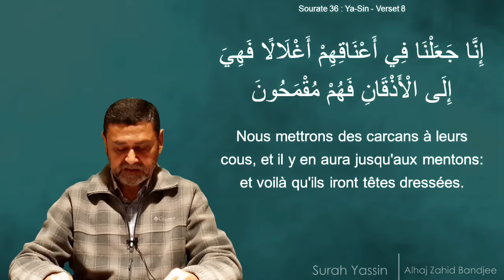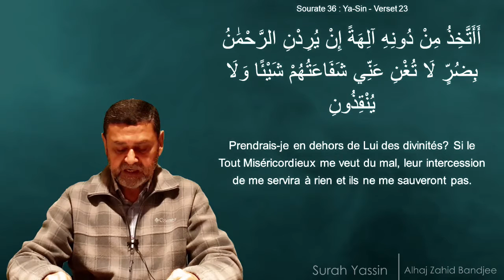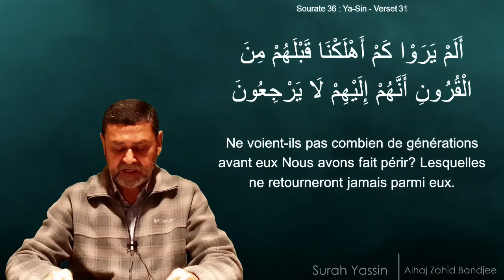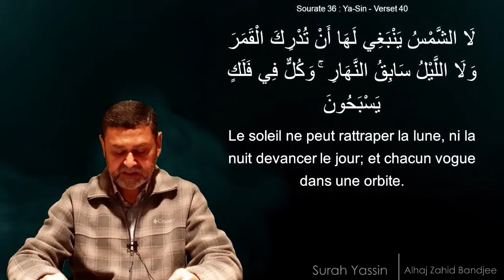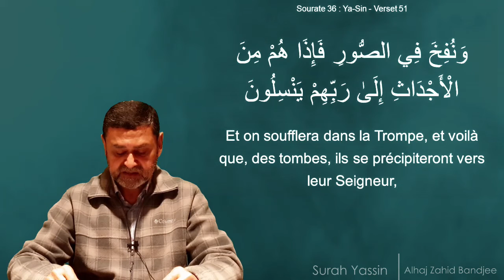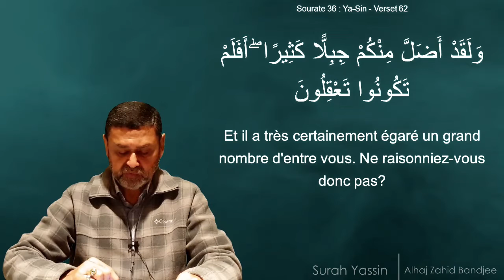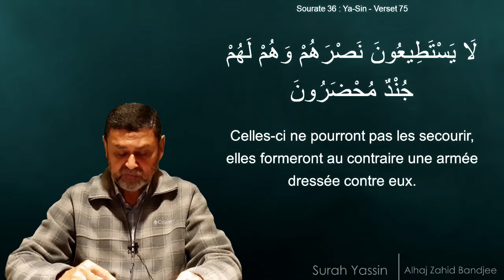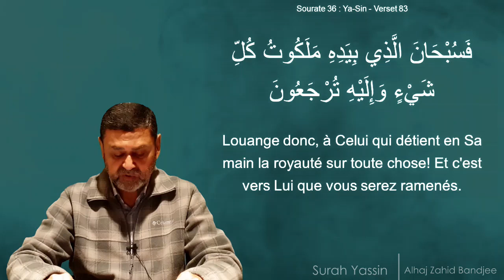SURAH YASSIN | ALHAJ ZAHID BANDJEE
SURAH REHMAN